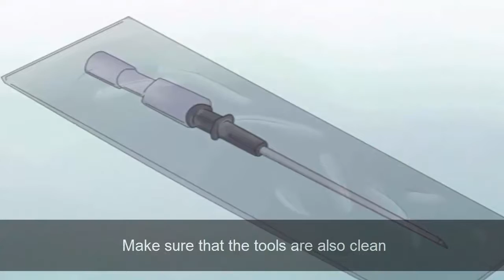How To Get Dimples Naturally, WOW Its Just Amazing way To GET Dimples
Dimples are small folds or indentations in the fleshy part of the cheek. They are the result of a minor muscle deformity which causes the skin of the cheek to draw tightly as it moves, creating external divots. This adorable facial feature is usually a genetically-inherited trait. However, people born without natural dimples can successfully mimic their appearance through a variety of methods ranging from the simple (makeup) to the drastic (surgery).